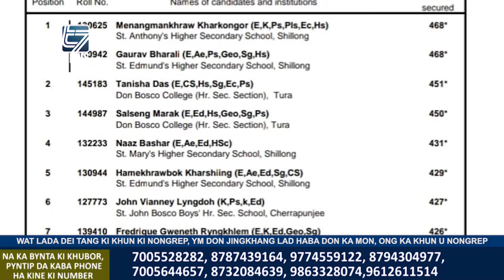WAT LADA DEI TANG KI KHUN KI NONGREP, YM DON JINGKHANG LAD HABA DON KA MON, ONG KA KHUN U NONGREP